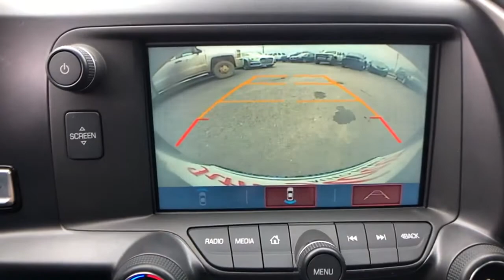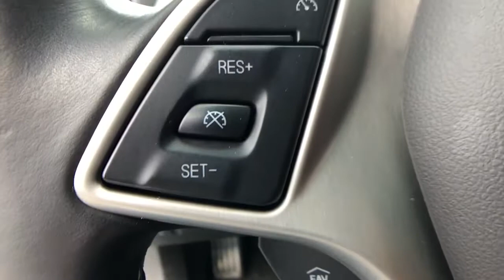2017 Chevrolet Corvette Tulsa, Broken Arrow, Bixby, Claremore, Owasso, OK DT4231A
Blade Silver Metallic Used 2017 Chevrolet Corvette available in Owasso, Oklahoma at Jim Glover Chrysler Dodge Jeep RAM Fiat. Servicing the Tulsa, Broken Arrow, Bixby, Claremore, OK area.

CARFAX One-Owner. Clean CARFAX. Silver 2017 Chevrolet Corvette Stingray 3LT RWD 8 Speed Paddle Shift with Automatic Modes 6.2L V8 Corvette Stingray 3LT, 2D Coupe, 6.2L V8, RWD, Silver.brbrThank you for shopping at Jim Glover Dodge Chrysler Jeep Ram Fiat! We are committed to providing an excellent customer service experience during your vehicle purchase. We know you have options when choosing where to buy your next vehicle, here are a few reasons why your best choice is right here at Jim Glover Dodge: -Honest and transparent pricing -No pressure environment -Free Carfax history report -Most value for your trade-in -The Glover Guarantee -Engines for Life -Five day exchange program -Free delivery within 100 miles. Odometer is 14130 miles below market average!brbrAwards:br * 2017 KBB.com 10 Most Awarded BrandsbrThank you for choosing Jim Glover Dodge Chrysler Jeep Ram Fiat, we appreciate the opportunity to earn your business for life. Whether you are looking for a new Dodge, Chrysler, Jeep, Ram, Fiat or pre-owned car, truck, or SUV you will find it here. We have helped many customers from Tulsa, Oklahoma City, Sand Springs, Broken Arrow, Owasso, Sapulpa, Claremore, Okmulgee, Stillwater, Muskogee, Bartlesville, Joplin, Coffeyville and Ft. Smith find the vehicle of their dreams! If you have any questions, please call us today at or inquire * It's hard to beat the Corvette's power and handling for the price; comfort doesn't take a backseat to performance; cargo space is surprisingly generous for a sports car; interior design and materials are no longer subpar. Source: Edmunds